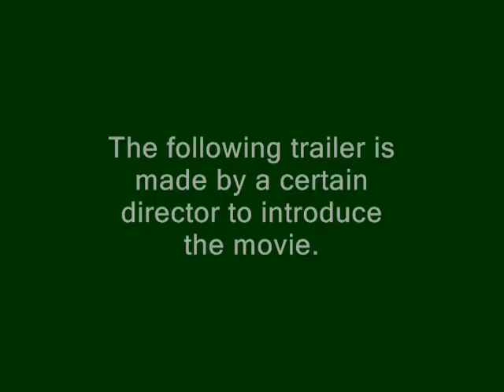Cyberpunk 2077 Teaser Trailer(Reuploaded)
Night city changes every body . . .